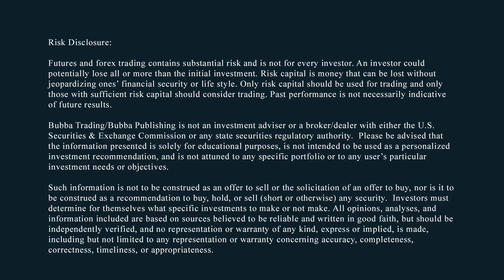Fear Evaporates, Markets Bounce Around, Sit Back and be Patient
ORIGINAL BROADCAST DATE: September 12th, 2018

LISTEN TO THE BUBBA SHOW WEEKDAYS 4PM to 5PM ET

// ON-DEMAND ALSO AVAILABLE

BUBBA'S DAILY FUTURES SPEC TRADES